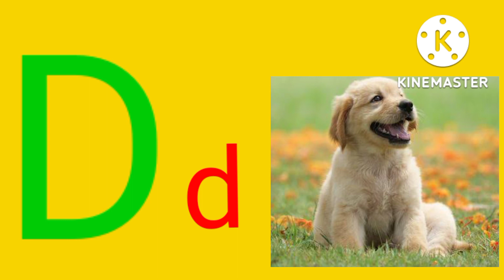A B C D ..Easy Learning English Alphabet For Child 🚸